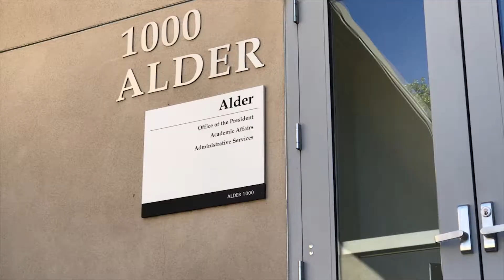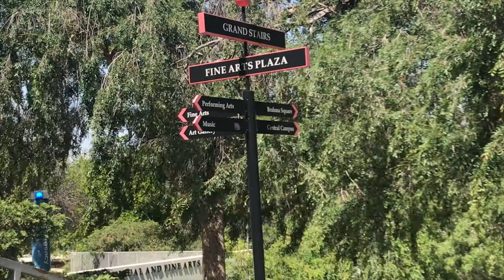Pierce College PA System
Reporter Chelsea Spero reports on a PA system for Pierce College.